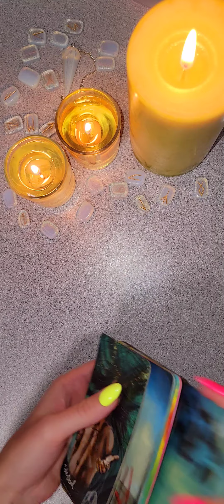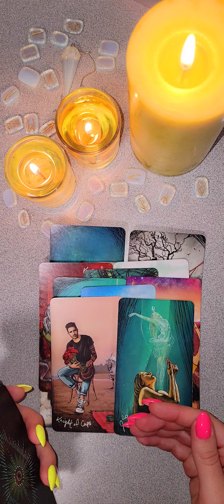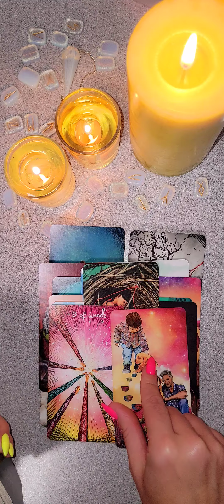☀️КАК ОН ВИДИТ РАЗВИТИЕ ВАШИХ ОТНОШЕНИЙ?❤️❤️ таро отношения будущее